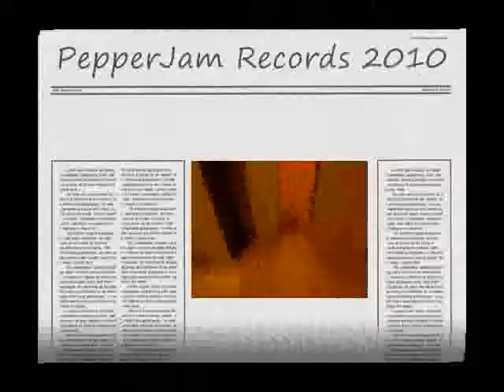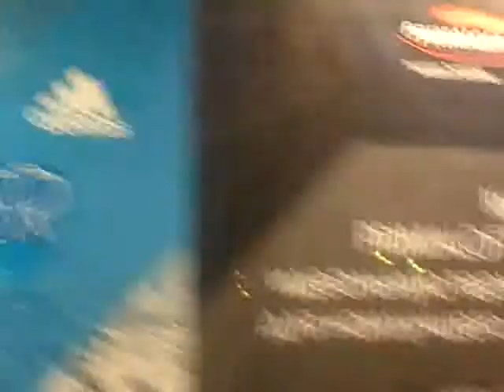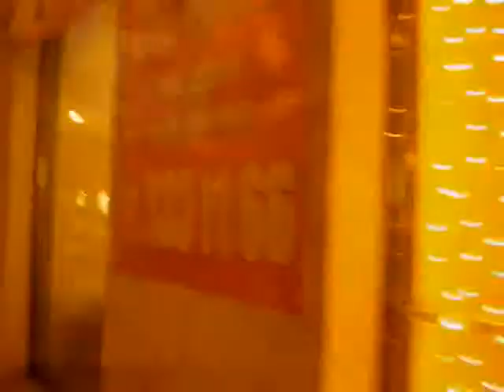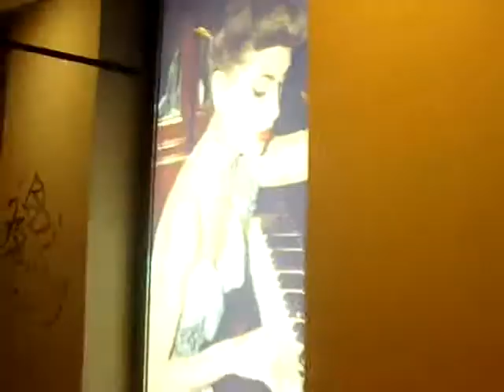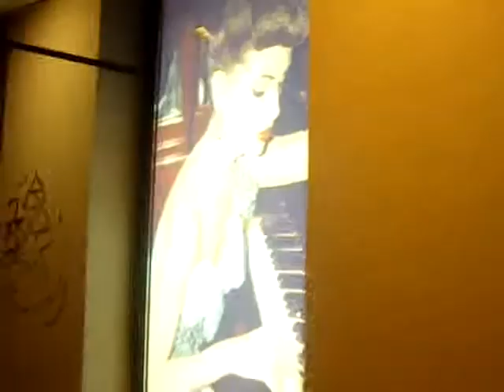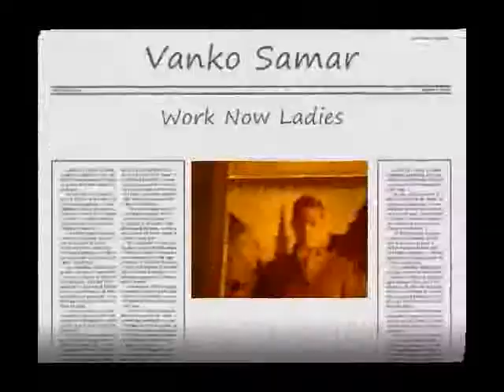Vanko Samar - Work Now Ladies (Ulysse Records 2011)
video Ulysse Records 2011